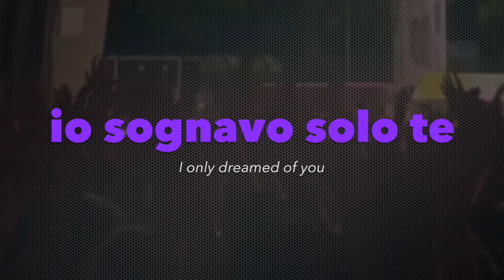Ancora io e te | Coro Curva Fiesole AC Fiorentina Firenze Italy Ultras [Testo Lyrics eng subtitle]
Ancora io e te | Coro Curva Fiesole AC Fiorentina 1926 Firenze Florence Tuscany Italy Ultras [Testo Lyrics eng subtitle]
Nuovo Coro Curva Fiesole. Curva Fiesole is not just about supporting Fiorentina but is also closely tied to the identity of Florence itself.

Chant lyrics:
"Ancora io e te
Passata la diffida
torno in Curva Fiesole
Devi sapere che
Da quando ero bambino
io sognavo solo te
In tutto il mondo
Ad ogni scontro
Lo leggo sul tuo viso
Vado contro al destino
L’orgoglio mio più grande è
quello d’esser Fiorentino "